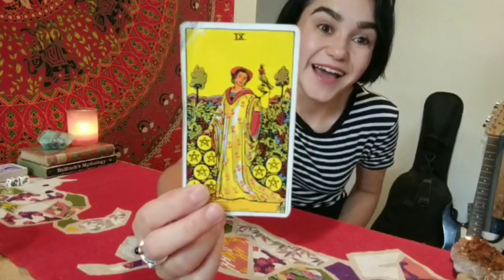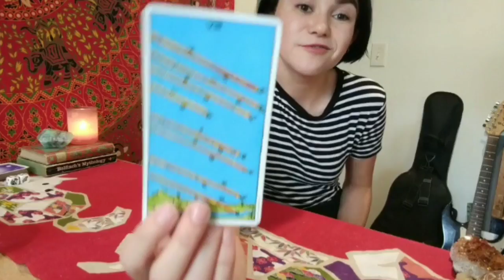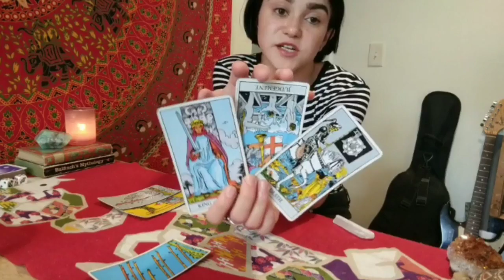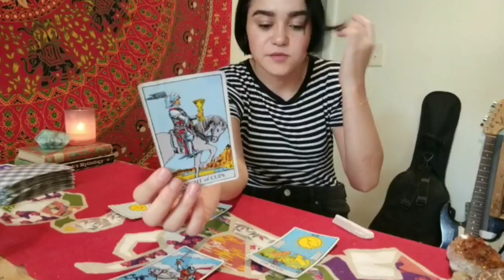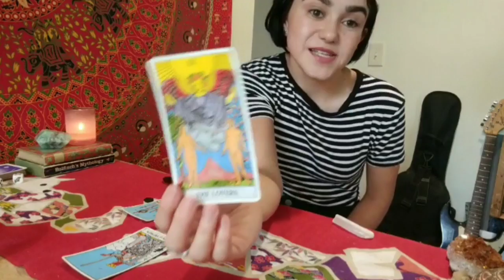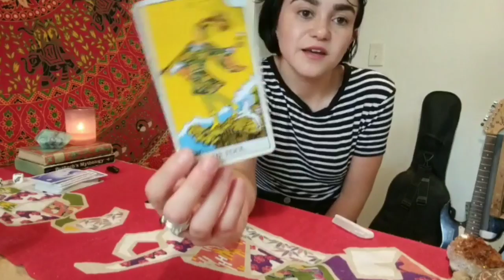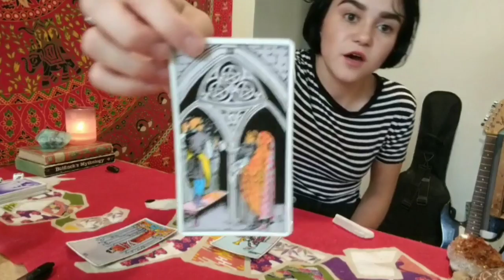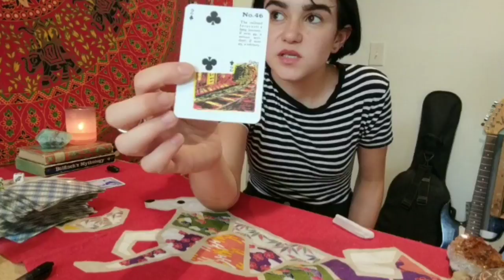💖 How Do They Feel About You? 💖 Pick a Card Love Reading ♥️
Pick a Card and See How They Feel About You!♥️

Concentrate or meditate on the person that you are asking about and choose a number between 1-6 that feels right for you and the situation and see how they feel!

Times:

1 - 2:00
2 - 8:45
3 - 16:44
4 - 23:50
5 - 30:35
6 - 36:45

**If it does not resonate with you don't stress! The pick a card readings are for fun and if they resonate then hurrah! But if they do not resonate with you don't be upset or angry or disheartened, as these are not personal readings and therefore WILL NOT resonate with everyone that watches it.

10 min Reading: $10
30 min General Reading : $45
30 min Love Reading : $60
Soulmate/Twin-Flame Reading: $75
Life Path Reading (1 hr): $95

Take what resonates with you and go in peace.